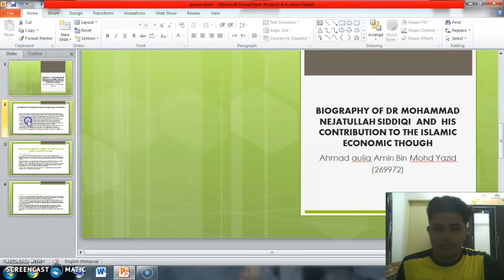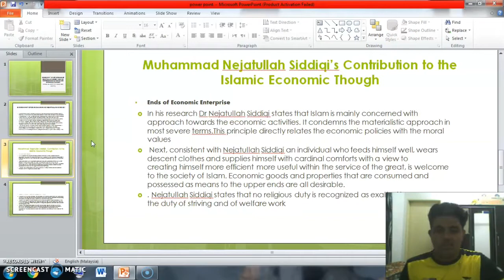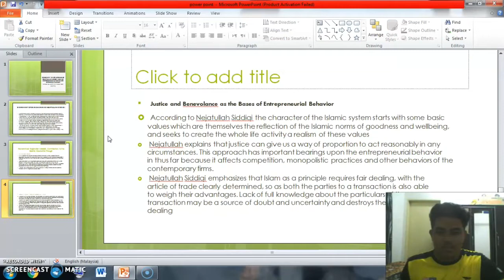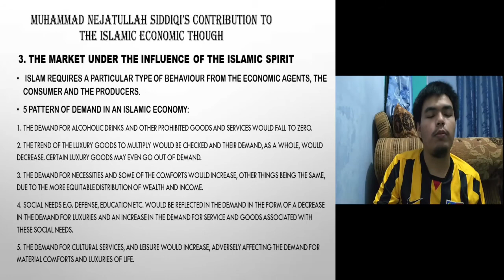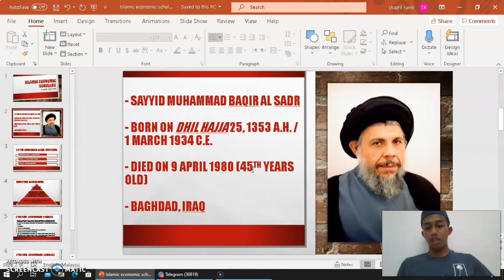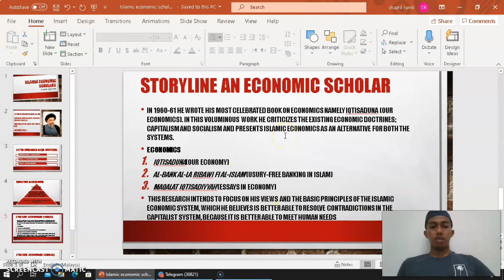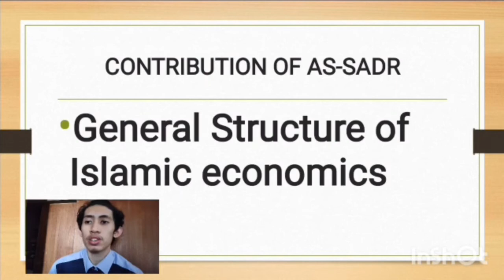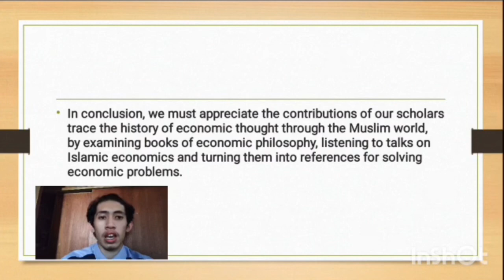Foundation Of Islamic Economics - Muhammad Nejatullah Siddiqi & Sayyid Muhammad Baqir As-Sadr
Introducing about Muhammad Nejatullah Siddiqi & Sayyid Muhammad Baqir As-Sadr biography and contribution in an Islamic Economics